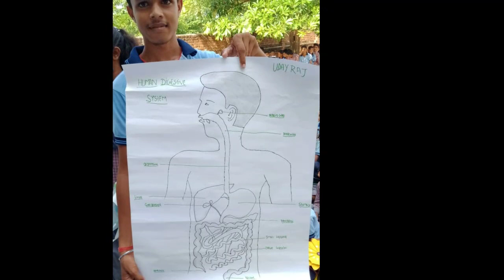beautiful Handwork by students | R K Global School | Janta jaridih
All these beautiful result are outcomes of their hardwork and talent. It seems stars are in the land. They just need to be directed and they will do their best